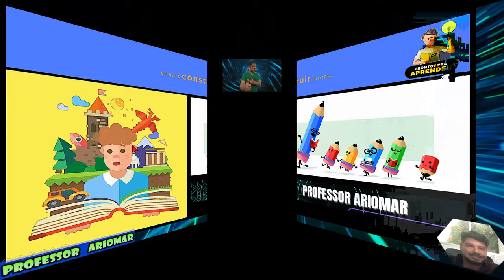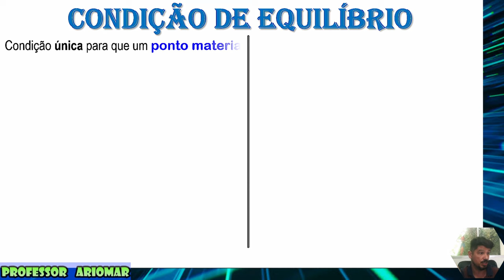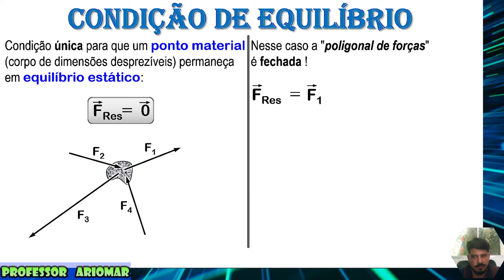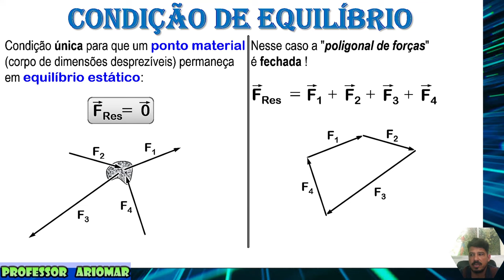Equilíbrio do Ponto Material - Aula 02 - Estática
Aula 02 de Estática
Tema: Equilíbrio do Ponto Material